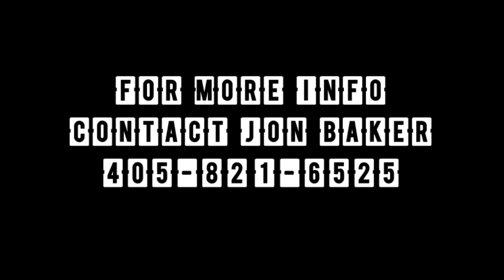FBC Perkins DNOW Promo 2013